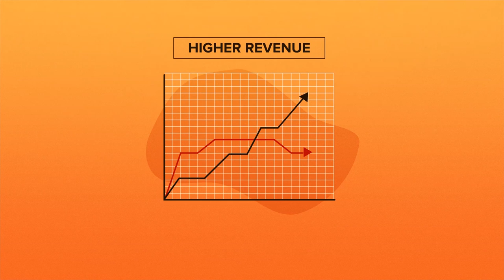216digital - Make The Internet Work For You - Explainer Video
216digital isn't your typical web design company. Our personal approach to your company sets us apart from the rest. Instead of taking the cookie-cutter approach, we recognize that your company is different. We want to get to know you to create an individualized plan for your company using our "learn, build, grow" model. Our team is full of professionals who know how to attack the challenges you face while building your website.